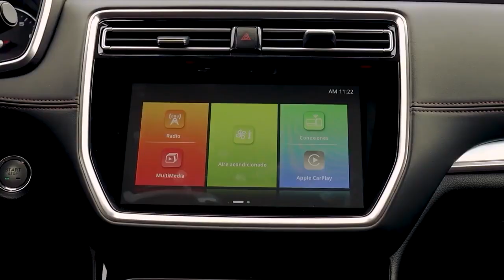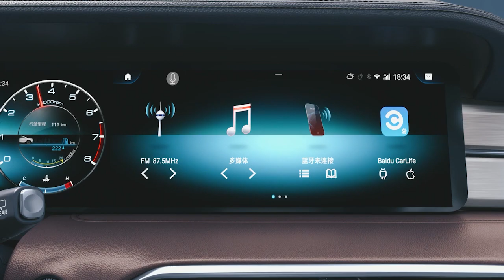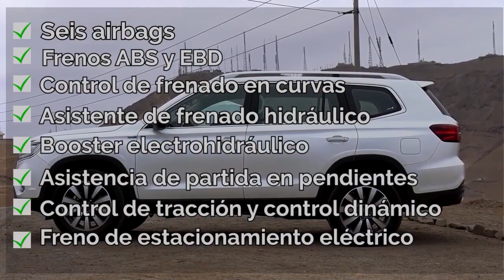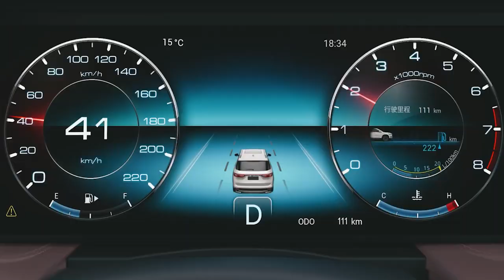Comparativo MG RX8 vs. Jetour X90 Plus / Dos SUV chinas de tres filas de asientos y motor turbo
¡Regresamos con los comparativos! Ahora vamos con dos SUV de procedencia china y de tres filas de asientos; por un lado el MG RX8 y por el otro lado el Jetour X90 Plus. ¿Cuál será la mejor SUV china de su segmento? Descúbrelo aquí.